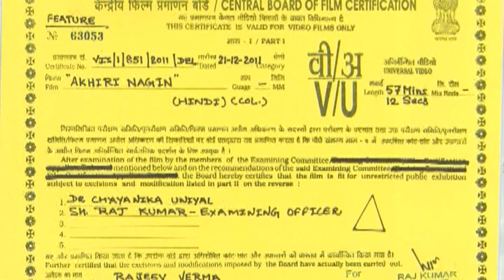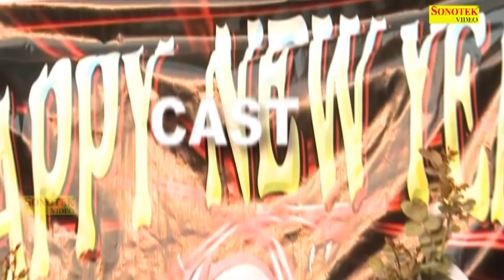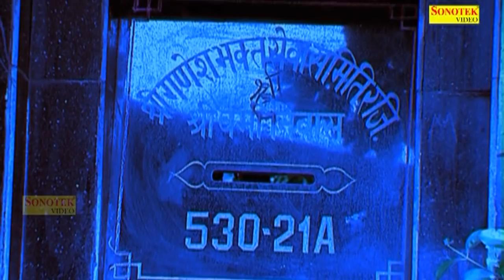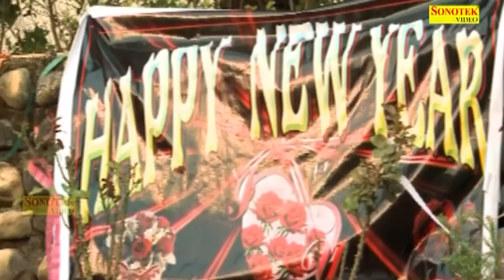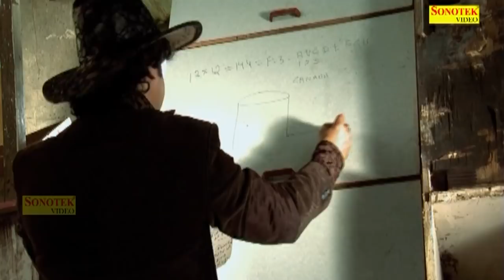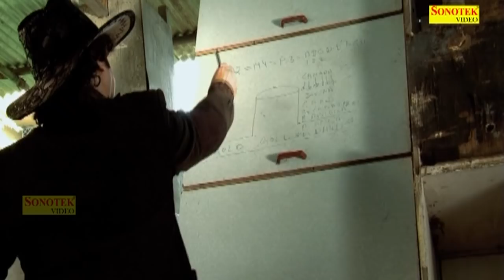Nagin | नागीन | Rajeev, Priya Malik, Ramesh Goyal | Haryanvi Movies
Sonotek हरियाणवी Films Present “ Aakhari Nagin  ” a Latest New Haryanvi Movies.

Movie Names :- Aakhari Nagin - Haryanvi Movies

Singer :- Lata Gupta, Bhanu, Vicky, Rajeev Verma Jony Music Director :- Dayanand Prajapati
Story / Writer :- Rambhaj Diwana
Movie Directer :- Surinder Bawra
Movie Producer :- Rajiv Verma Jony
Lyrics :- Manish washisth
Story :- Rajeev Verma
Star Cast :-  Rajeev Verma, Priya Malik, Ramesh Goyal, Surindera Bawra Jacky, Preet Bhatti, Lachhi Kesariya, Doly Sharma

Digital Work:- Mohit Jain